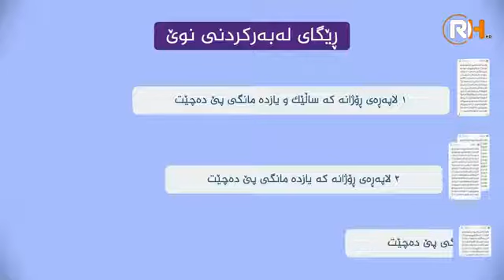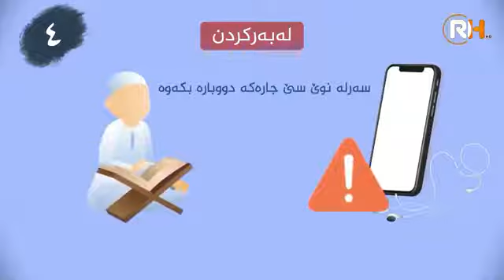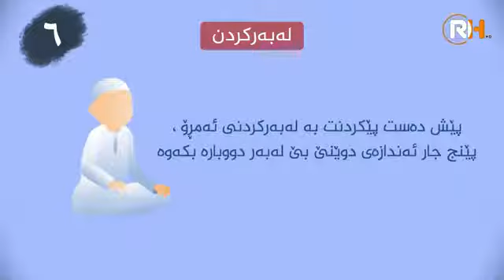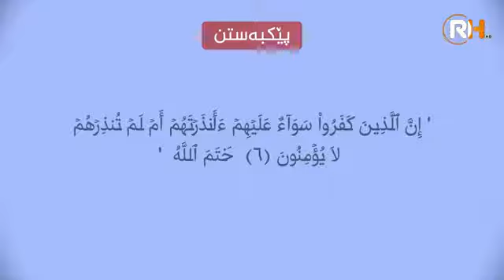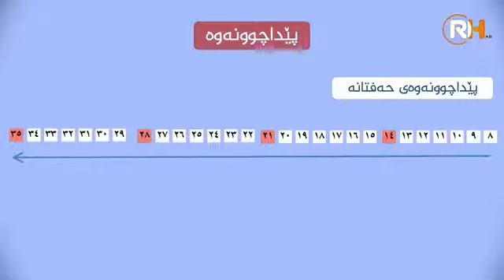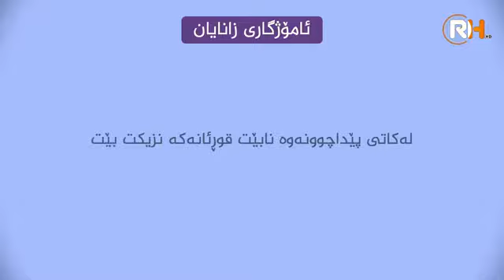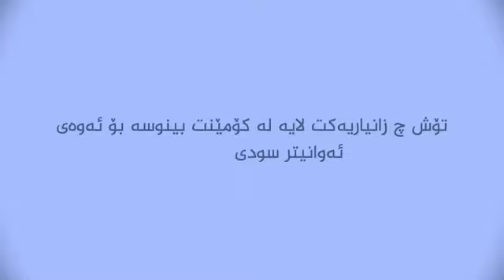باشترین ڕێگا و ئاسانترین ڕێگا بۆ لە‌بە‌ركردنی قورانی پیرۆز